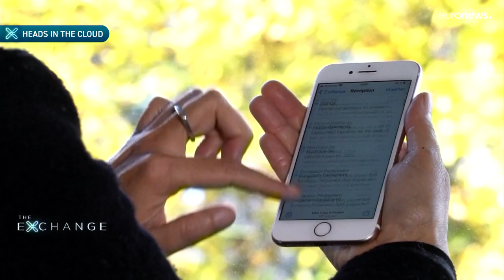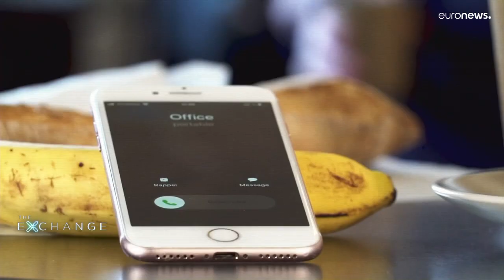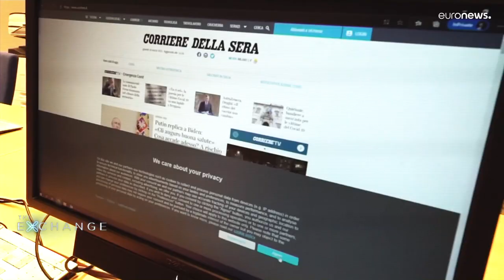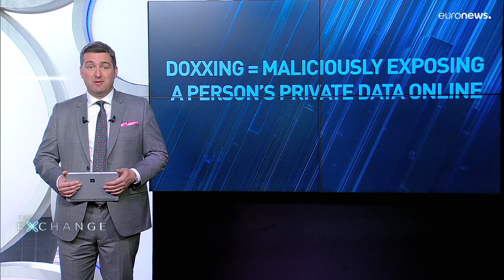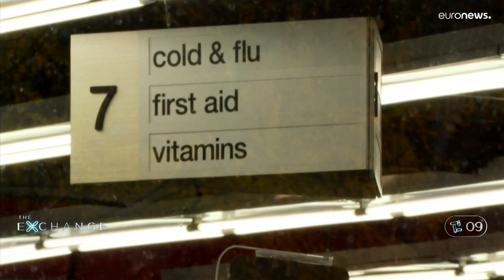Das Geschäft mit unseren Daten boomt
In dieser Folge von The Exchange geht es um das Geschäft mit Big Data und den Datenschutz.